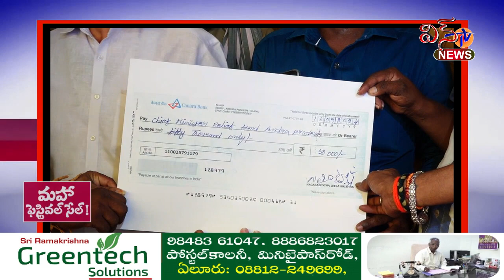వరద బాధితులకు అండగా.. ఏలూరు టౌన్ అండ్ రూరల్ ఆటో యూనియన్...